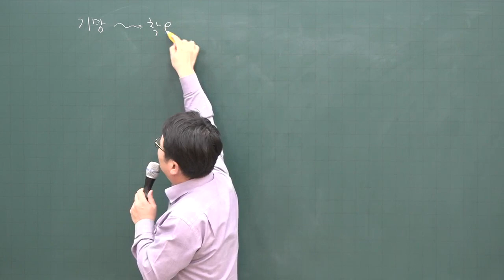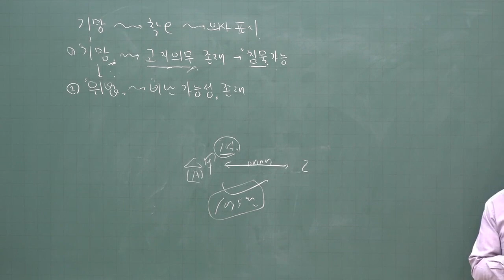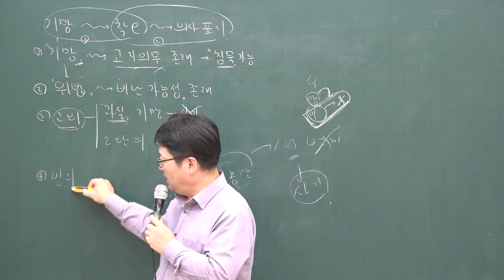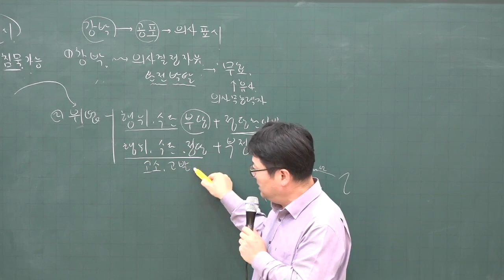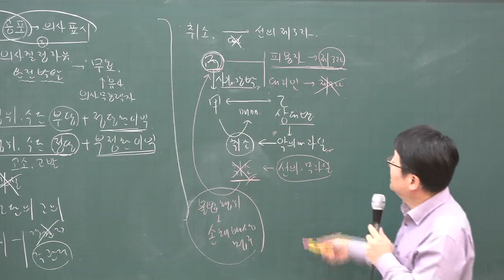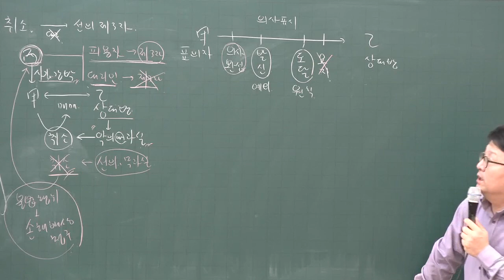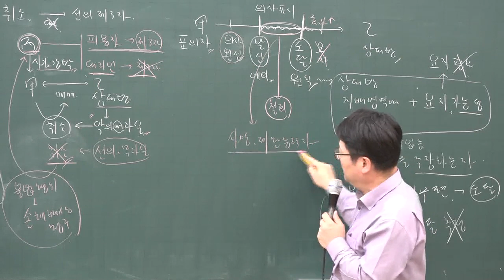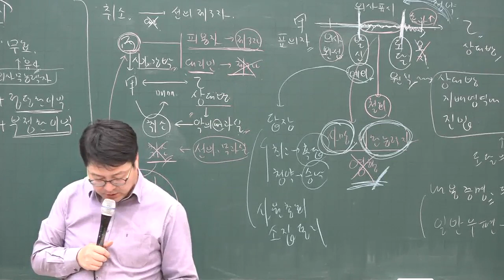[공전무] 2020년 공인중개사 민법 및 민사특별법 기초입문 12-10